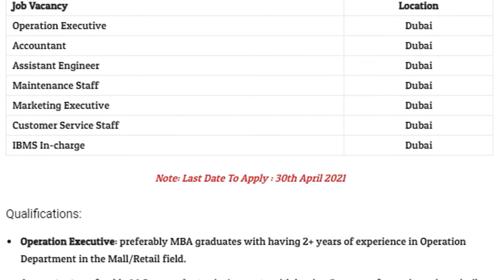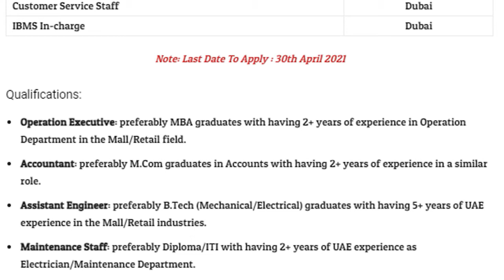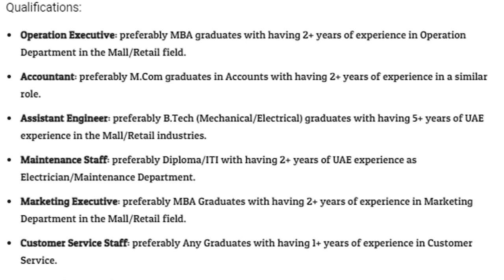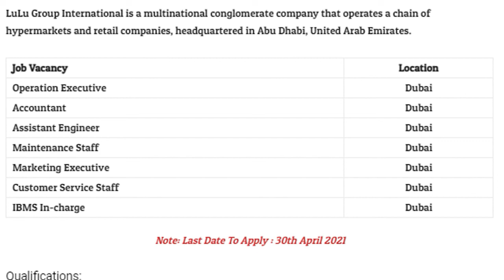LULU Jobs | UAE Jobs | Latest Openings In LULU HYPERMARKETS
lulu jobs
lulu dubai jobs
lulu vacancies
lulu recruitment 2021
abroad jobs
dubai jobs
abudhabi jobs
uae jobs
gulf jobs
vidhesa joli
ലുലു ദുബായ് ജോലി
btech mechanical jobs
mech jobs
engineering jobs
core jobs
my jobs
walk in interview
Latest Openings In LULU HYPERMARKETS